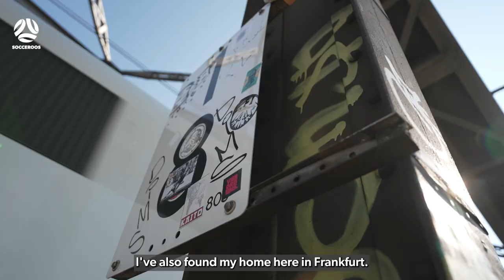Ajdin Hrustic: 10 Years of Hard Work